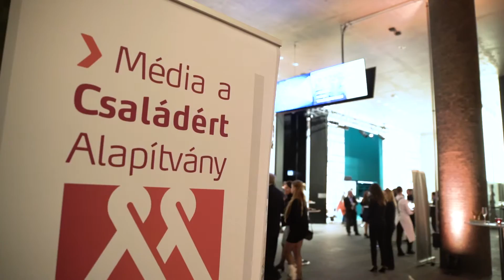Családbarát Médiáért-díj 2016 - Díjátadó ünnepség 2017. január | Várkert Bazár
Január 19-én este a Várkert Bazárban ismét átadták a Képmás magazin és a Média a Családért Alapítvány által 2007-ben alapított 500.000 Ft-tal járó Családbarát Médiáért-díjat. Az elismerést ezúttal Kempf Zita kapta "Sosem fértünk bele az űrlapok rubrikáiba” – Négy testvére nevelését vállalta fel a gimnazista lány című nlcafe.hu-n megjelenő írásáért. A díjat Dr. Aczél Petra, a Média a Családért Alapítvány kuratóriumi elnöke, a Corvinus Egyetem egyetemi tanára és Juhász Péter Tibor, a Magyar Telecom marketingkommunikációs vezetője adta át.
A 10 éves jubileumát ünneplő Családbarát Médiáért-díj mellett a műsoros gálán most először a Média a Családért Alapítvány két tavaly alapított elismerése is gazdára talált. Az egyik a határon túli magyar területekre is kiterjesztett Külhoni Családbarát Médiáért-díj – ezt Balázs Katalin Ahol hat szempár a fényforrás című cikke nyerte el, amely a Gyergyói Hírlapban látott napvilágot. A díjat Csinta Samu erdélyi újságíró, közíró, a külhoni zsűri zsűrielnöke adta át. A másik az EMMI által támogatott Média a Nemzedékekért-díj, amely ezúttal az idősek médiában való megjelenésére fókuszált. Utóbbit az MR1 Kossuth Rádió Keresztes Ilona által szerkesztett Vendég a háznál c. műsora kapta Nagyszülő kerestetik című adásáért. Novák Katalin, az Emberi Erőforrások Minisztériumának család-, ifjúság- és nemzetközi ügyekért felelős államtitkára adta át az újonnan alapított díjat. A díjjal kapcsolatban kiemelte, hogy a családbarát média és gondolkodás hitet, erőt, megerősítést és visszaigazolást ad arról, hogy a család olyan erőforrás, amelyre hosszú távon is lehet támaszkodni. Köszönet jár a jelölteknek és minden családbarát módon író sajtómunkásnak azért, hogy hangot adnak ennek a megközelítésnek – mondta.
Az alapítvány kiemelten fontosnak tartja a díj kiírásában szereplő témát, ezért kutatást indított Időskép a médiában címmel, amelyet a Budapesti Corvinus Egyetemen végeznek, Dr. Aczél Petra egyetemi tanár vezetésével.
Emellett idén is átadtak két különdíjat. Az EMMI által támogatott elismerést Dr. Polgár Patrícia kapta „Pár dolgot Ön is tehet, hogy ne fogyjon a magyar!” c. írásáért (divany.hu), a NOE különdíját pedig Kun Gabi Három gyerekkel igazából könnyebb az élet, mint eggyel c. cikkéért (nlcafe.hu).
A Családbarát Médiáért-díj és a Média Nemzedékekért-díj közönségdíjast is avatott. A tavaly decemberben, illetve ez év januárban zajló internetes szavazás eredményeképpen az előbbi közönségdíjasa Petrás Lilla (Háziasszonyként töltött évem megaláztatásai – she.hu), az utóbbié pedig Stenszky Cecília (Óda a nagyiról – drot.eu) lett.
Az ünnepélyes díjátadó kiemelt vendége volt Lévai Anikó a Családbarát Médiáért-díj fővédnöke, aki megfogalmazta: a jelöltek felismerték, hogy a család nagyon fontos, az emberi társadalom alapegysége, erősítendő, gyarapítandó közösség, támogatásában pedig a sajtónak is nagy a felelőssége.
A díjátadó gála műsorvezetője Berecz István volt, mesét mondott édesapja Berecz András, a zenei hátteret a Kolozsvárról érkezett Tokos Zenekar biztosította, valamint fellépett Kokas Katalin, Kelemen Barnabás hegedűművészek és kisfiúk, Kelemen Gáspár.
A Várkert Bazár előterében a Képmás képszerkesztőjének, Páczai Tamásnak erdélyi fotói voltak kiállítva, amelyekből hármat az est végén tombolán kisoroltak. A tombolákat jótékonysági célból, 3000 Ft-os egységáron lehetett megvásárolni. A befolyt összeget (184.000.- Ft) a Magyar Református Egyház Bethesda Gyermekkórházának adják át, akik egy Lifepak életmentő készüléket szeretnének vásárolni, amellyel azonnal meg lehet szüntetni egyes veszélyes, kóros szívritmusokat.